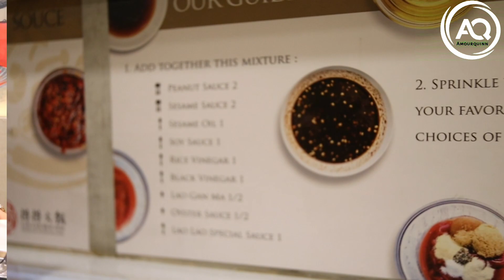Makan ShAbu shabu | kuliner jakarta | mukbang indonesia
VLOG x ini aku mw review makanan shabu shabu

kmrn aku cobain di Laolaoguohuo di cabang pesangrahan puri jakarta,tempatnya nyaman bersih dan karyawannya ramah2..Untuk kuah shabunya mereka ada 3 pilihan
-Kuah Mala
-Kuah green Mala
-Kuah Collagen

untuk topingnya aku mesennya
-wagyu beef         -pangsit
-karubi                   -3 varian pasta
-scalop USA         -kulit tahu
-baso ikan            -baso sapi
-jamur
-dan sayuran komplit (bayam,kangkung,sawi,talas,brokoli)

🕹Jalan pesangrahan puri (googlemaps)
👅9/10

mending kalian tonton sampai habis Videonya
biar kalian ngeces 😜
Kalo ada kekurangan di video ini saya moon maap yah

Kalian coment di bawah ini 👇🏻👇🏻👇🏻👇🏻👇🏻Pilihan Menu berikutnya untuk aku MUKBANG

Kalian Boleh Follow IG aku yah : AMOUR QUINN